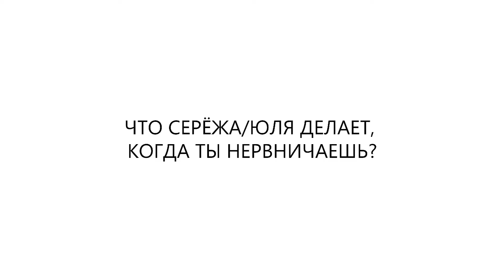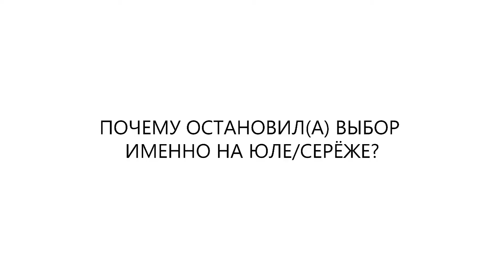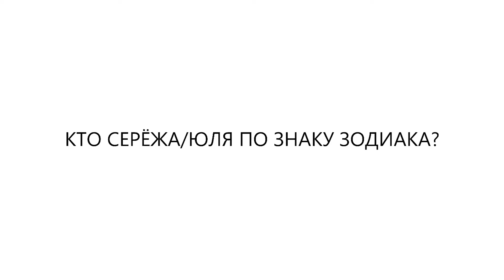НИКУЛИНЫ ♥ О7.О8.2О2О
С Вашим Днём, Братаны! ♥
Я Вас очень сильно люблю!!!

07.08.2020